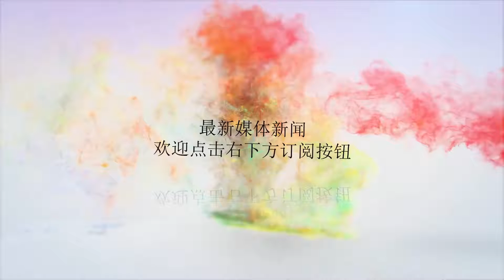车头全毁车门被撞飞 司机行驶途中睡着却安然无恙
谢谢！据目击者称，当时，一名送货员正驾驶一辆货车在乌克兰卢特斯克地区的一处村庄行驶。迎面开来一辆蓝色卡车，开车上还载着两名乘客，当卡车司机发现迎面驶来的货车，还企图转弯躲开它，但是最终两辆车还是相撞了。据现场画面显示，白色货车车头被撞得面目全非，车门被撞飞，货车司机几乎被弹出车外，路人都都赶来帮忙，不过这名司机似乎吓得不轻，一直呆坐在车上不敢动弹。一名目击者说："出事前，我看见货车在公路上摇摇晃晃地行驶着，我们都认为是货车司机在开车的时候睡着了，才导致这一事故。"事故发生后不久，乌克兰急救中心的医护人员赶到了现场，将司机和乘客送往医院。幸运的是，并没有人在这起事故中受重伤。